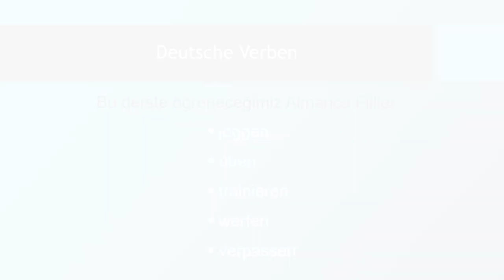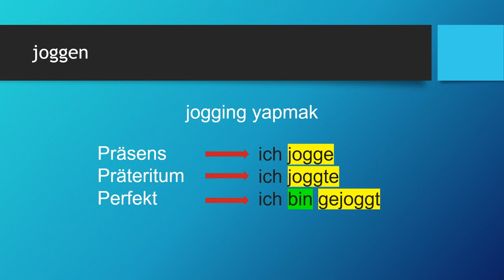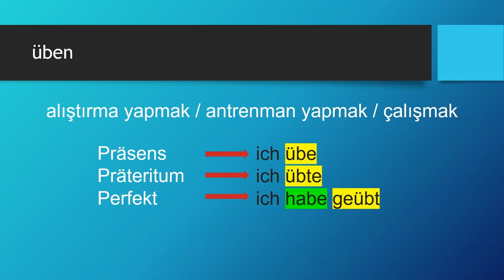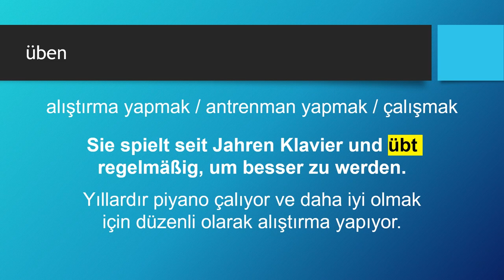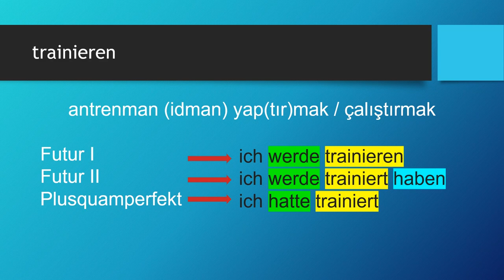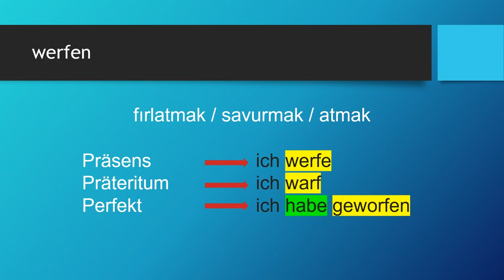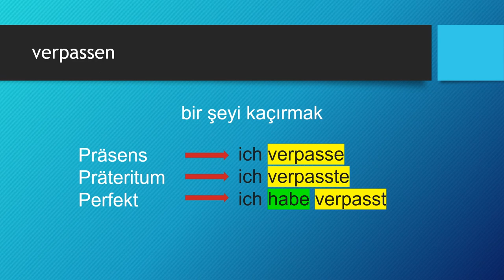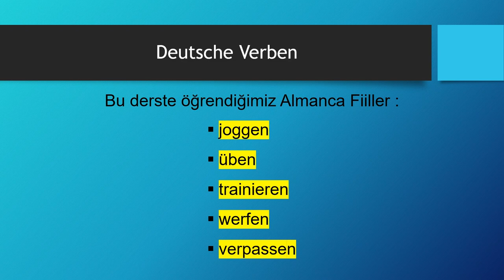Deutsche Verben | joggen - üben - trainieren - werfen - verpassen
Almanca öğreniyorum diyen herkese merhaba. Bu Almanca Kolay dersimizde, Deutsche Verben -  Almanca Fiiller konusunda "joggen - üben - trainieren - werfen - verpassen" fiillerini öğreniyoruz. Başarılar.. Ders içeriğindeki "Almanca fiiller" için devam edin 👇👇👇

Ders Bölümleri:
00:00 Giriş ve Almanca Zamanlar
01:59 joggen
04:29 üben
07:16 trainieren
10:12 werfen
13:02 verpassen